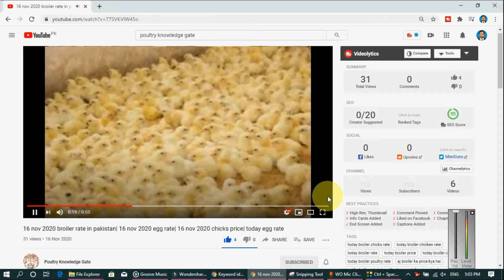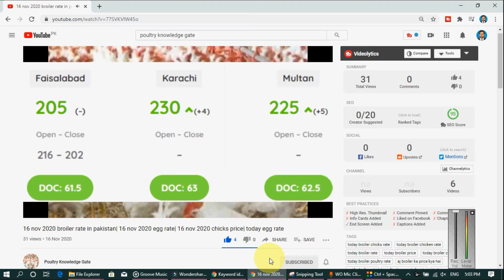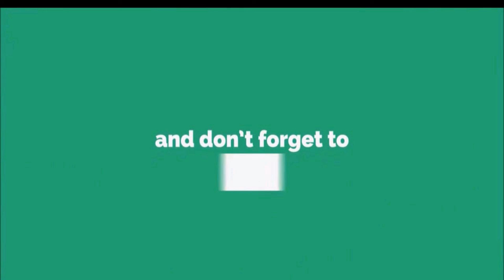19-12-2021 broiler rate| Today egg rate |Today chicks price|Today poultry rate| today chicken rate